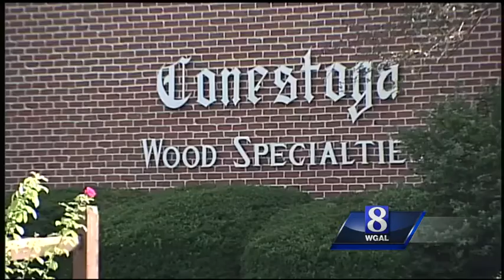Happening Today: Supreme Court to rule on birth control mandate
The Supreme Court will rule today on whether for-profit companies are entitled to religious-based exemptions from the health care law. A Lancaster County company, Conestoga Woods Specialities, say the law violates their religious beliefs.